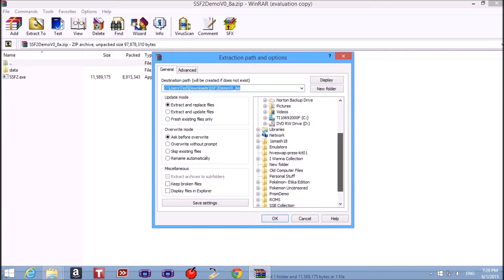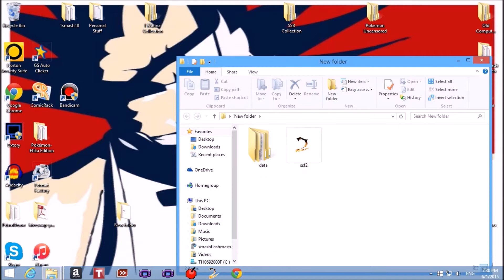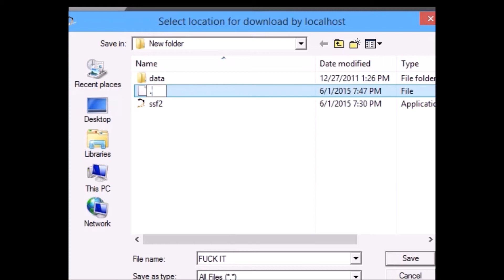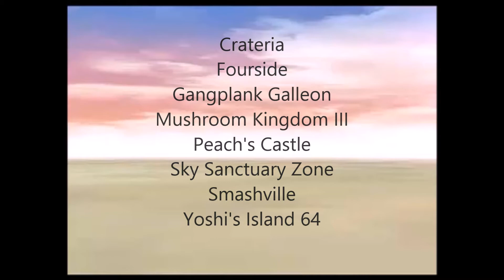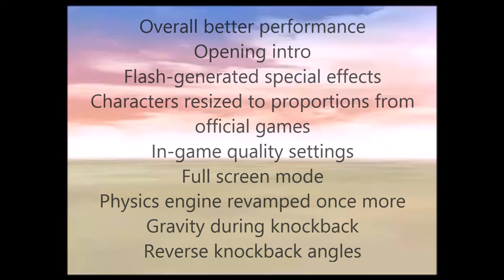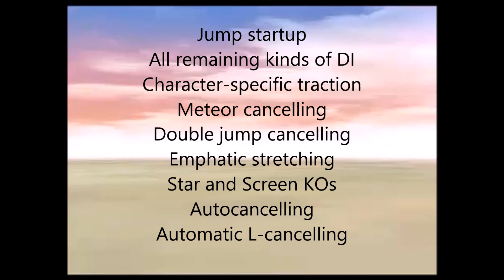Super Smash Flash 2: Episode 87 - Version 0.8a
The character's size proportions are just right.